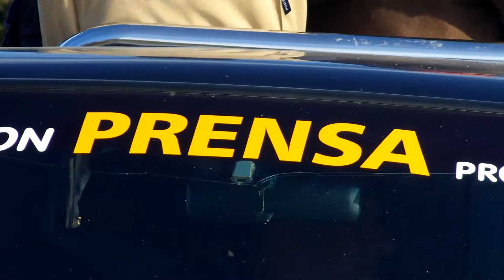RAIDES BARRIO COYA JUNIO 2013 --INFOIDEAS---HD